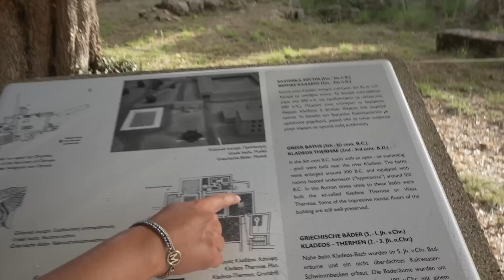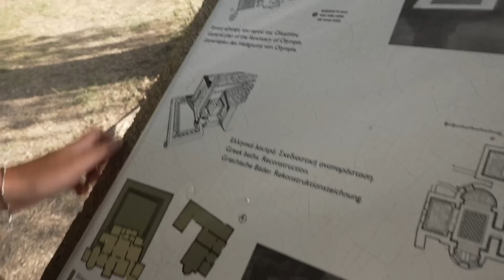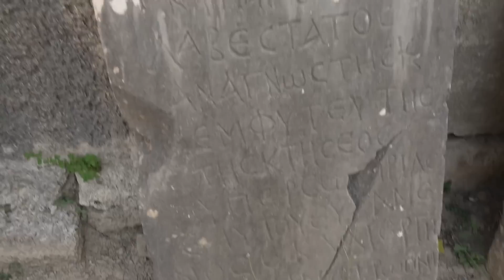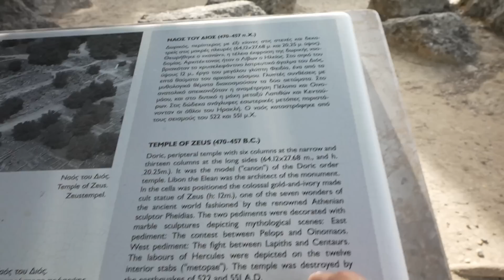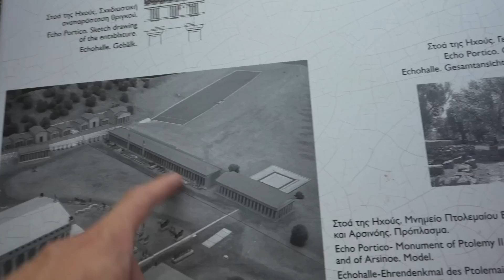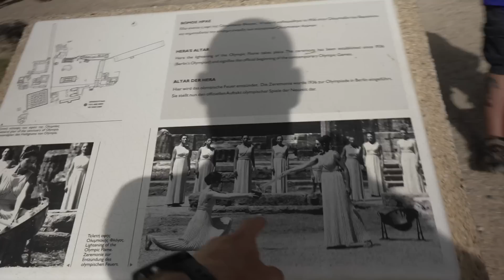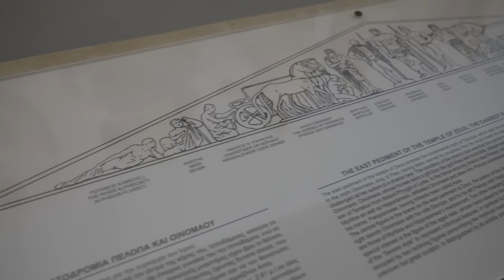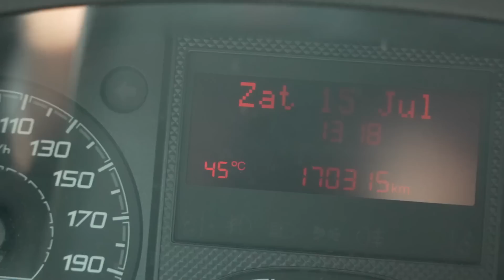EEN SPRINTJE TREKKEN IN HET EERSTE OLYMPISCHE STADION..!!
Vandaag bezoeken we Olympia! De geboorteplek van de Olympische Spelen! Hier in Olympia werd eeuwen geleden een groot complex opgezet om de Olympische Spelen te houden, een ware test voor de beste sporters en vechters. We lopen langs indrukwekkende ruïnes van de Tempel van Zeus, Tempel van Hera en de oude Griekse verblijven. Een ongelooflijk mooie plek die veel geschiedenis vertelt!
Uiteraard kunnen we het niet laten om even een klein sprint wedstrijdje te houden in het eerste Olympische Stadion!

🚐 Onze favoriete artikelen op reis:
Lowe Alpine Airzone hike rugzak
GoPro 10
Heosafe camper sloten